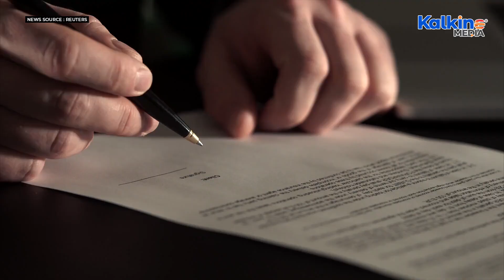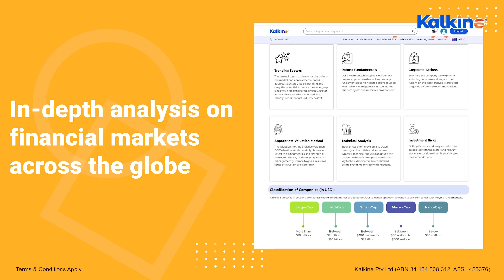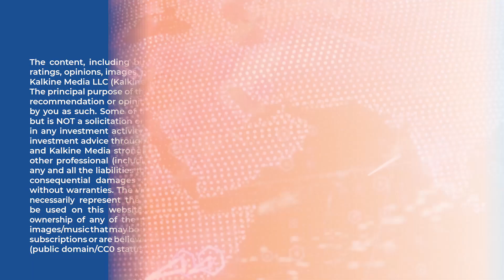Why is IBM turning to Japan to manufacture advanced chips? | Kalkine Media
IBM Corp and Rapidus, a newly formed chip maker backed by the Japanese government, on Tuesday announced a partnership that aims to manufacture the world's most advanced chips in Japan by the second half of the decade.